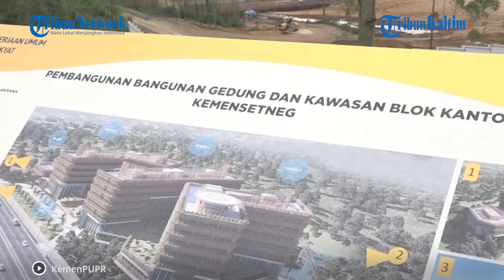WIKA Group Peroleh Kontrak Senilai Rp 3,84 Triliun di Proyek IKN Nusantara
PT Wijaya Karya Tbk (WIKA) Group mencatatkan total kontrak yang diperoleh mencapai Rp 3,48 triilun di proyek pembangunan Ibu Kota Nusantara (IKN).

Di antara deretan proyek tersebut, WIKA menjadi kontraktor pelaksana pada pembangunan Jalan Tol IKN Segmen KKT Kariangau - SP. Tempadung dan Jalan Sumbu Kebangsaan Sisi Timur.

Pembangunan Jalan Tol Segmen 3B KKT Kariangau - SP. Tempadung itu terbentang sepanjang 7,3 KM yang menghubungkan antara wilayah Kota Balikpapan - Kabupaten Penajam Paser Utara.

Jalan tol tersebut merupakan bagian dari Jaringan Jalan Tol Menunjang IKN di Provinsi Kalimantan Timur yang diharapkan dapat memangkas waktu tempuh dari Balikpapan menuju kawasan inti IKN yang sebelumnya sekitar 2 jam menjadi 30 menit.

Editor: vp04_Rb